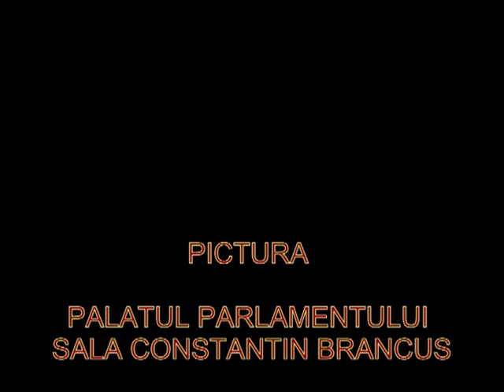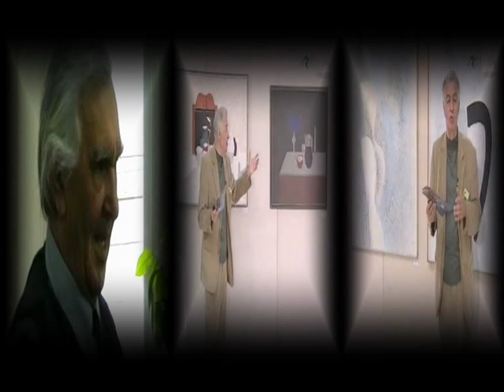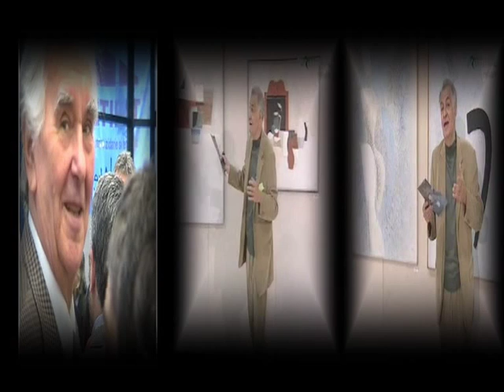CONSTANTIN BLENDEA - PICTURA - PALATUL PARLAMENTULUI - SALA BRANCUSI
ADRIANA , MARIA , CONSTANTIN BLENDEA , O FAMILIE MINUNATA DE ARTISTI .